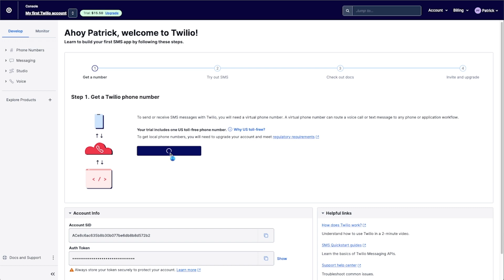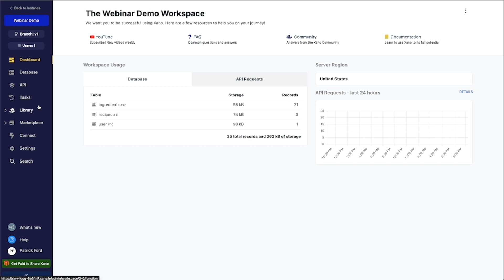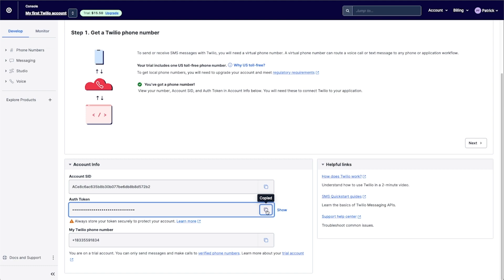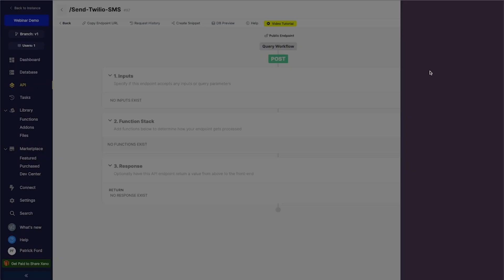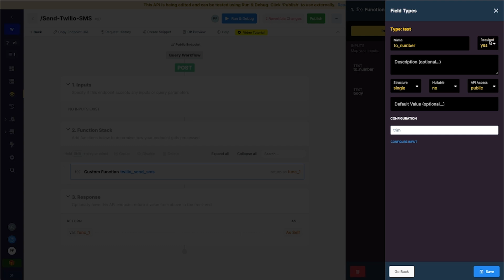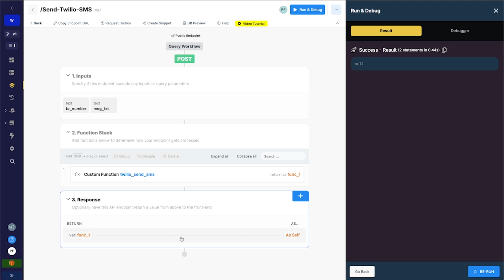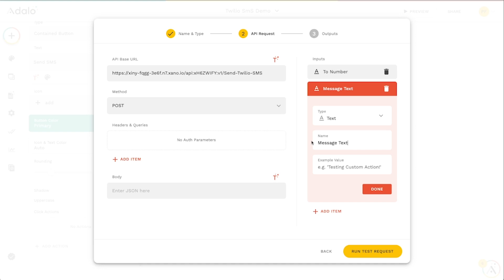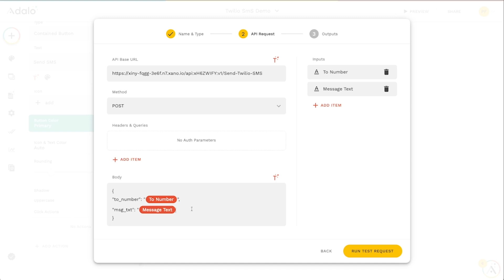Send SMS Messages with Twilio and Xano | Integrations | Adalo: Build Apps without Code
You can quickly and easily send SMS messages to your users using Twilio and Xano! SMS messages sent from your app are great for transactional text such as verification codes, receipts, password resets, and so much more! We also have a promo running until March 3rd. Get Xano for free by signing up for an Adalo Team or Business plan!

In this video, we'll look at how to setup Xano's Twilio integration, add an endpoint for us to access, and then access that endpoint from Adalo!

✨ Adalo enables anyone including creatives, business owners, and non-technical founders to create custom web & mobile applications without code.

🎨 Design your custom application with ultimate flexibility in the easy-to-use drag-and-drop editor.
🗂 Set up your app's built-in database in minutes or connect to an external database.
🤝 Integrate your app with thousands of third-party tools and services like Stripe, Google Maps, Airtable, Twilio, and more!
✍️ Publish directly to the App Store, Google Play, or a custom web domain

📚 Adalo Resources